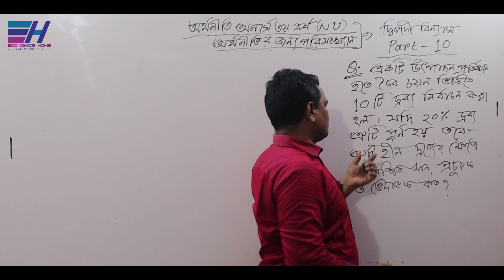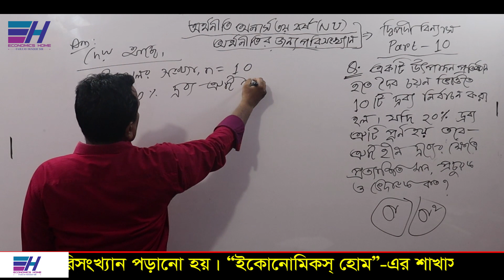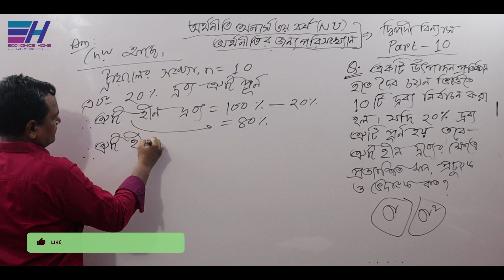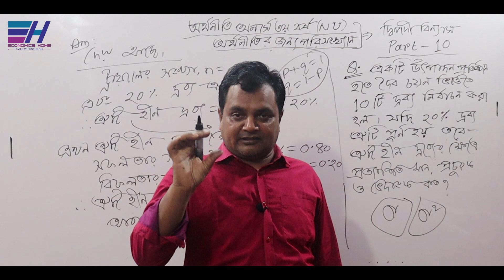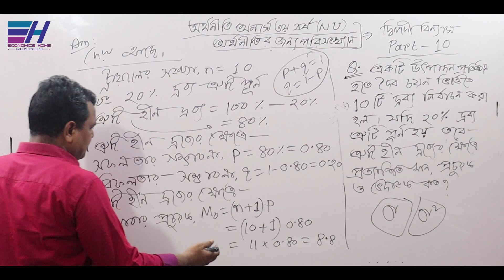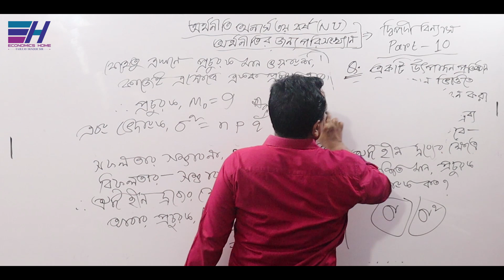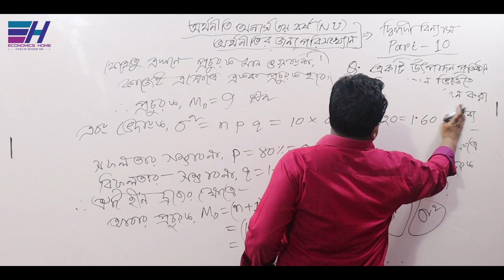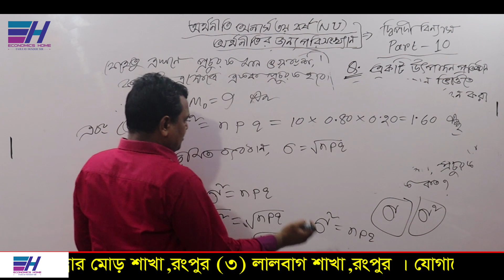দ্বিপদী বিন্যাসের গাণিতিক সমস্যা-৭ | PART-10 | Binomial Distribution | Statistics | Economics Home